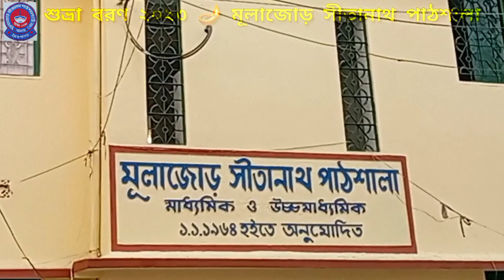সরস্বতী পূজা- ২০২৩ মূলাজোড় সীতানাথ পাঠশালা উঃমাঃ